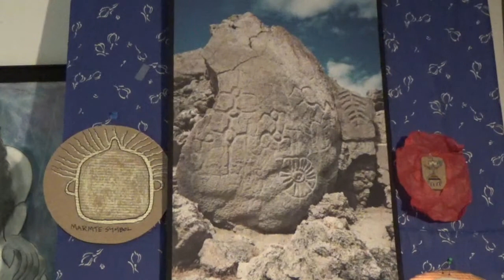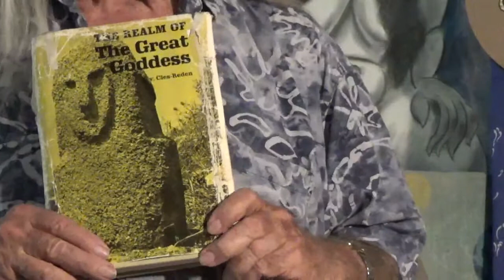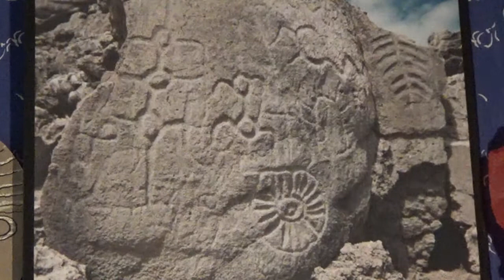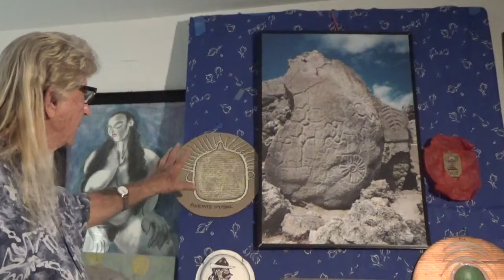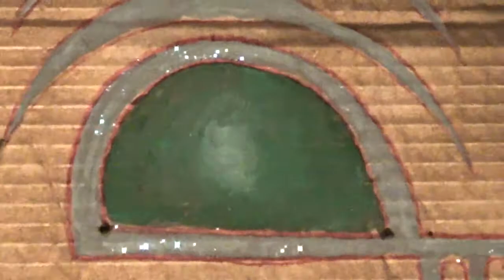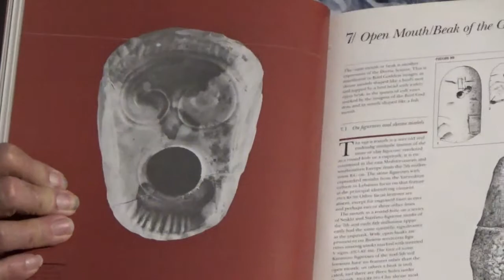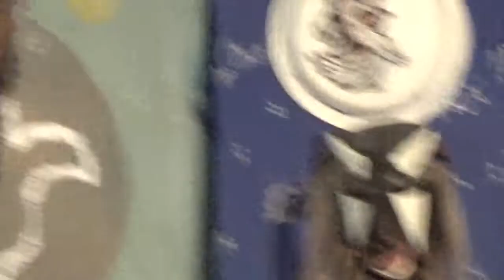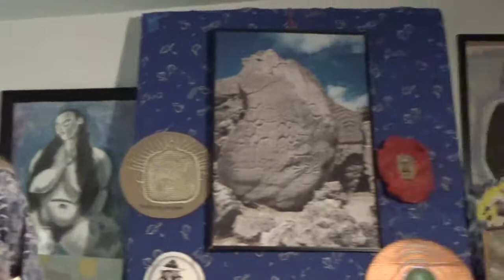15 August 2021: “Turtle Island Reveals the Mediterranean”